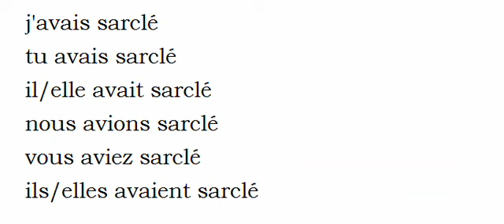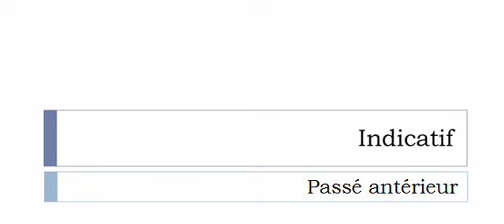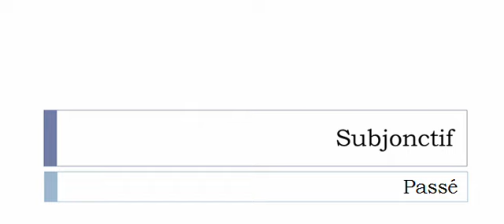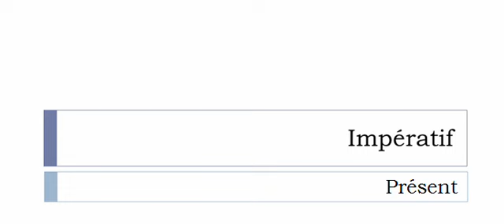French conjugation Verb = Sarcler